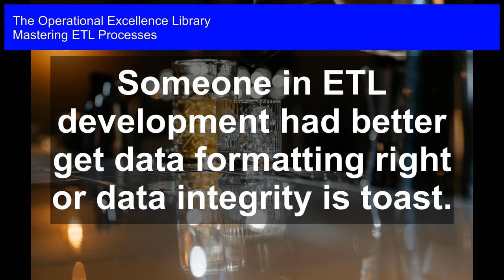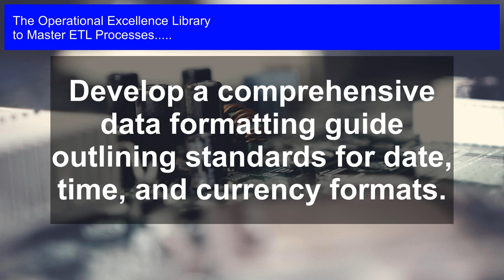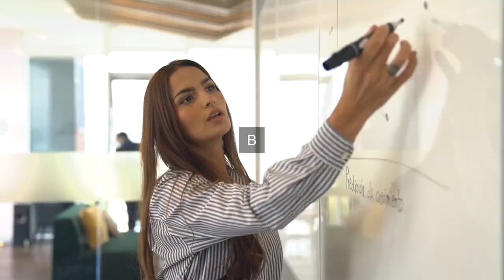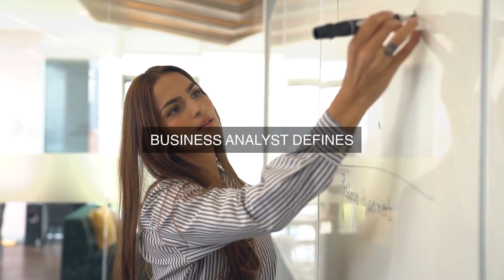ETL Alert: Get Data Formatting Right or Kiss Data Integrity Goodbye!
Master ETL Processes Operational Excellence. Get answers, advanced guidance, how-to's & workflows. Includes customized assessment, critical capability analysis & recommendations.

ETL Processes Success Formulas in the Video:

Develop a comprehensive data formatting guide outlining standards for date, time, and currency formats.

Establish a peer-review process for all ETL developers to ensure data formatting consistency.

Create a centralized repository for storing and managing data formatting rules and standards.

Implement automated data validation checks to detect formatting inconsistencies during data extraction.

Develop a data profiling process to identify and correct formatting issues early in the ETL process.

Include data formatting requirements in the ETL development team`s testing and quality assurance process.

Provide ongoing training and education to ETL developers on data formatting standards and best practices.

Ensure data formatting standards are documented and easily accessible to all members of the ETL development team.

Conduct regular audits to ensure data formatting consistency across all source systems and ETL processes.

Unlock the Secret to Mastering ETL Processes and Transform Your Organization's Operational Excellence!

Get ready to revolutionize your data integration and processing capabilities with this comprehensive guide to ETL (Extract, Transform, Load) mastery! Inside, you'll find the most critical questions to ask about ETL processes, along with detailed, step-by-step solutions and practical case studies that demonstrate actionable steps and unique perspectives from personal experiences.

- Uncover the most important questions to ask about ETL processes, and how to answer them with confidence

- Learn from real-life case studies and practical examples that demonstrate the power of ETL mastery

- Gain access to detailed workflows, complete with timelines and responsibility assignments for each step

- Benefit from the author's personal experiences and insights, distilled into actionable advice

But that's not all! This toolkit comes with an exclusive digital downloadable tool that allows you to assess your organization's ETL maturity and identify areas for improvement. Take the first step towards transforming your operational excellence today!

With this toolkit, you'll be able to:

- Optimize your ETL processes for maximum efficiency and effectiveness

- Improve data quality and reduce errors

- Enhance collaboration and communication across teams

- Drive business growth and revenue through data-driven insights

Don't let ETL process inefficiencies hold you back any longer. Master the art of ETL and unlock the full potential of your organization's data. Get your copy now and start transforming your operational excellence!

Work-With-You Warranty